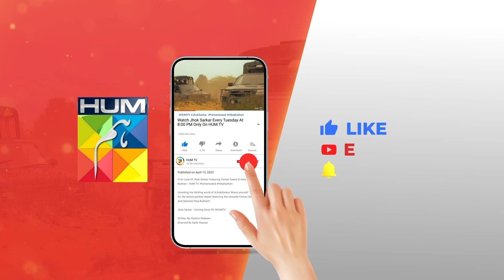Logon Ko Lootne Ki Tayari...! tubaanwar shahzadnoor - Dil Pe Zakham - HUM TV